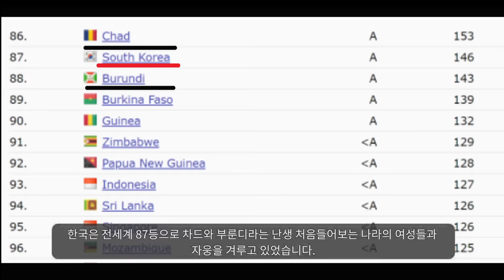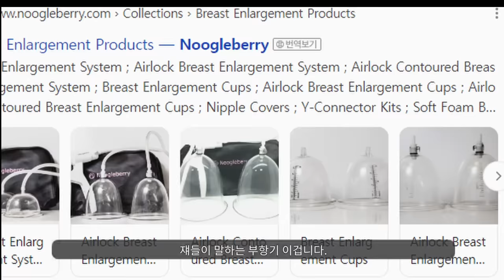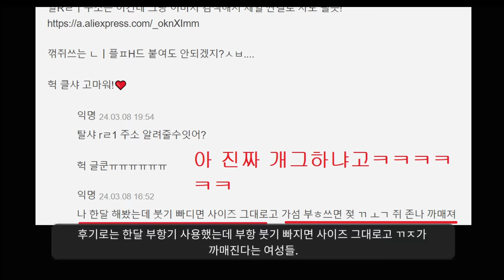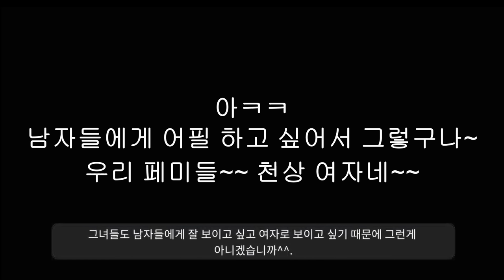여초커뮤니티 뒤집어졌습니다ㅋㅋㅋㅋㅋ